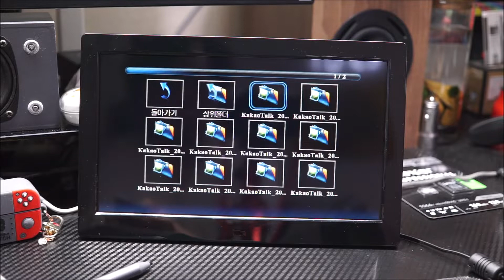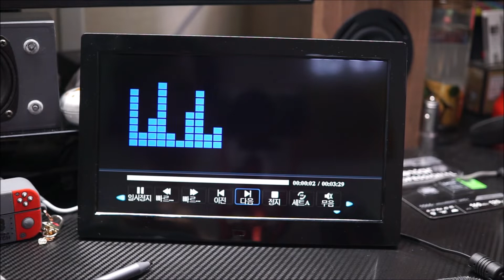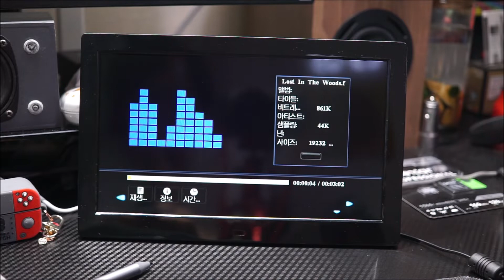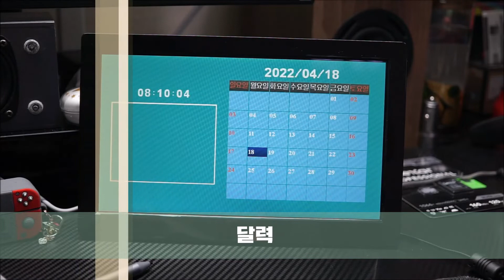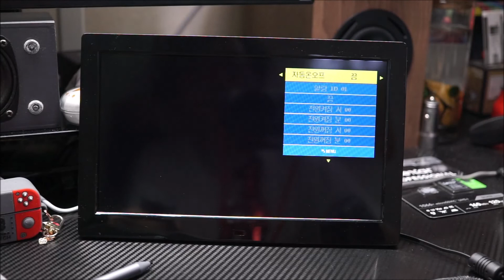카멜 디지털액자 PF1040IPS 설정 메뉴와 각 기능 사용 모습